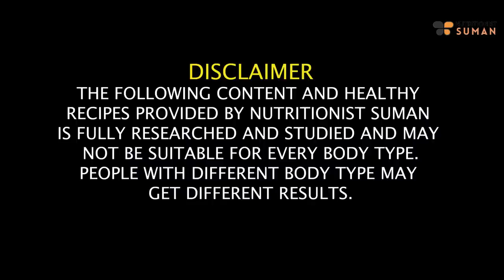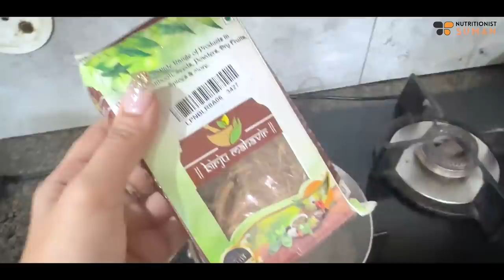Kiran Diet Plan | How To Lose Weight Fast | Stuck Weight Diet Plan In Hindi | Fat Loss | Fat to Fab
Hey there, lovely viewers! If you're looking to shed those extra kilos without spending a fortune, you're in for a treat. In this video, I'm sharing low-budget diet plan that's not only simple and effective but also designed to help you lose up to 10 kg without draining your wallet.

I completely understand that achieving weight loss goals doesn't mean we need to splurge on fancy foods. That's why my low-budget diet plan revolves around affordable, everyday ingredients that are easy to find and can be seamlessly integrated into my meals.

From my morning breakfast to the final meal of the day, I've got you covered with a range of meal ideas that are not just easy on your pocket but also loaded with the essential nutrients your body needs. I believe that everyone deserves access to a nutritious and balanced diet, regardless of their budget, and I'm excited to show you how it's done.

Chapters:
00:00- Introduction
02:24 - Kiran's and her Husband's Testimony
04:05 - How our Surroundings Impact our Weight loss Journey
04:47 - Weight Loss Checklist
06:09 - Kiran's Diet Plan
06:58 - Fat Cutter Drink Recipe
07:37 - Breakfast Recipe and other options
09:30 - Mid Breakfast Timings and Options
10:01 - Lunch Recipe
12:53 - Evening Tea
14:30 - Dinner Options
15:07 - Night Drink

SUMAN PAHUJA.